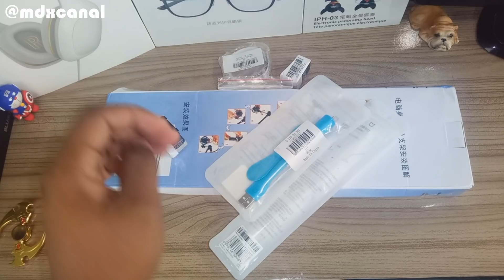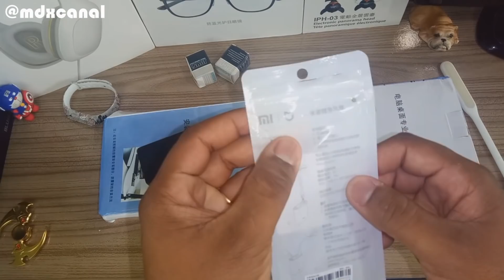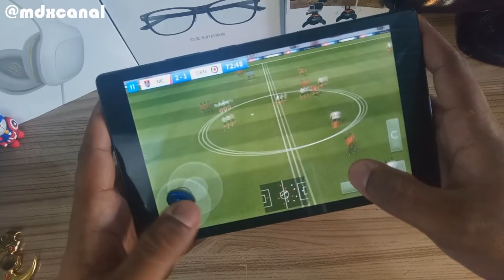Unboxing de Produtos importados da GearBest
Unboxing de produtos importados da loja GEARBEST, produtos destinados para melhora da qualidade dos vídeos do canal.
▬▬▬▬▬▬ஜ۩Onde Comprar۩ஜ▬▬▬▬▬▬
🛒Sportstec Store 💲(Loja totalmente confiável e segura)
▬▬▬▬▬▬ஜ۩Entre nos Grupos۩ஜ▬▬▬▬▬▬
Para receber Ofertas e Cupons De Descontos, faça parte dos nossos grupos
do WhatsApp, Telegram e Face Book.